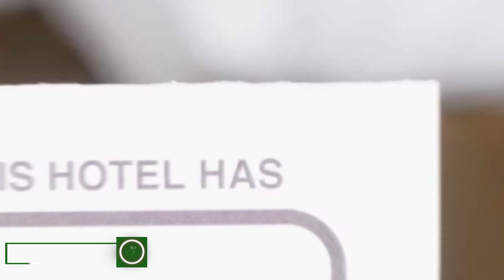Napoca Central Apartment hotel review | Hotels in Cluj-Napoca | Romanian Hotels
Napoca Central Apartment hotel video review. Hotels in Cluj-Napoca, european 3 stars hotels.